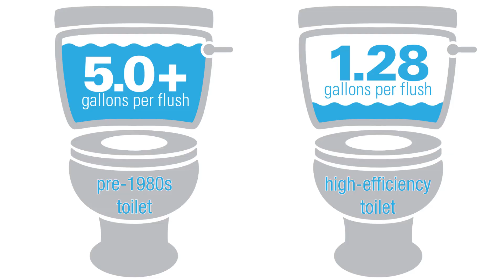NYC Water Conservation in Public Schools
DEP is partnering with the Department of Education to replace inefficient fixtures in NYC public schools. 500 schools across the five boroughs will have high-efficiency bathroom fixtures installed by 2018, saving NYC nearly 4 million gallons of water every day!

This video was made by the New York City Department of Environmental Protection (DEP).